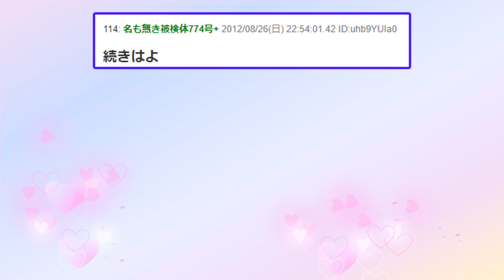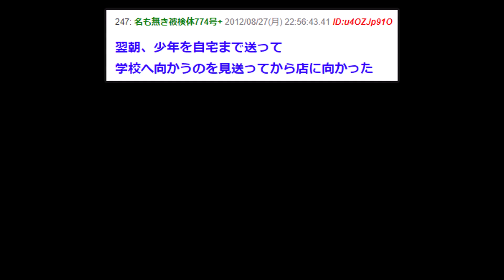【2ch感動スレ】ニートのワイ、まさかの方法で子供ができたんだがww 前編【ゆっくり解説】